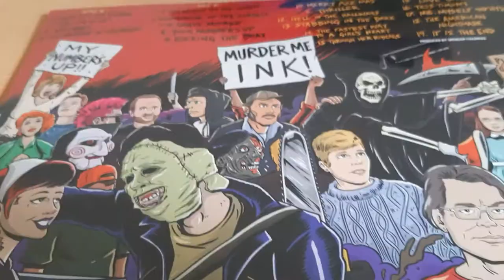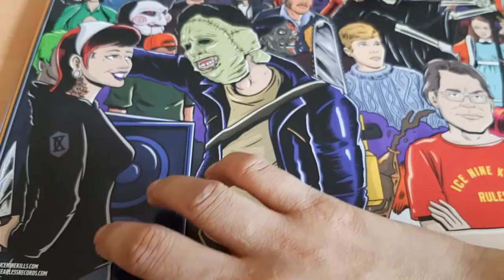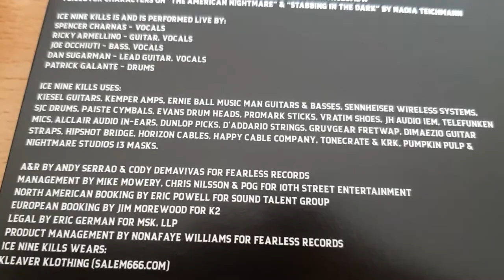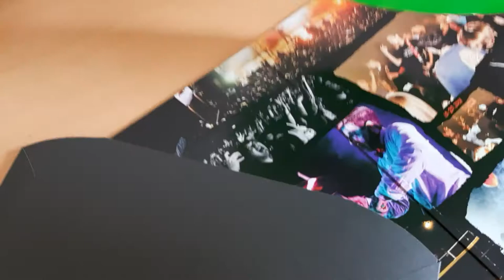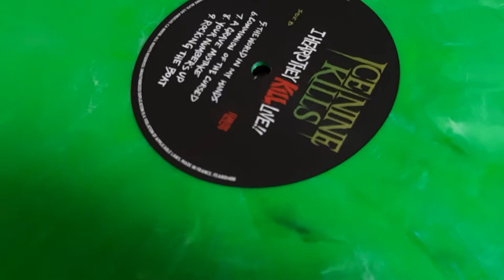Unboxing Ice Nine Kills "I Heard They KILL Live" Marbled Vinyl German